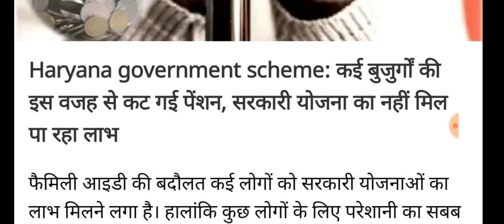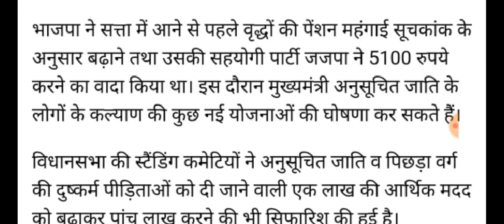बुढ़ापा पेंशन अब बढ़ा कर 5100₹ मिलेगी हर महीने बुजुर्गो की मौज ऐलान Budhapa pension 2023